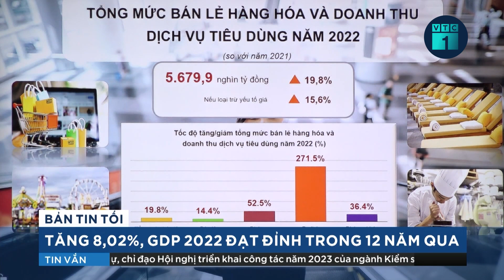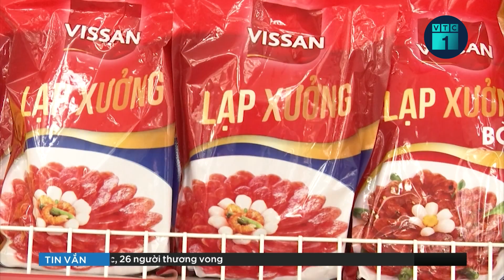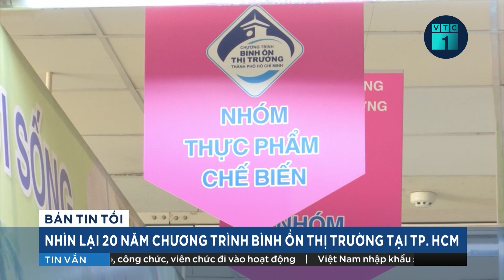Y án sơ thẩm hai cựu Thiếu tướng Cảnh sát biển nhận hối lộ | VTC1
VTC1 | Ngày 29/12, Tòa án Quân sự trung ương đã tuyên y án sơ thẩm đối với hai tướng cảnh sát biển là thiếu tướng Lê Văn Minh (cựu tư lệnh cảnh sát biển vùng 3) và Lê Xuân Thanh (cựu tư lệnh cảnh sát biển vùng 4) về tội "nhận hối lộ".